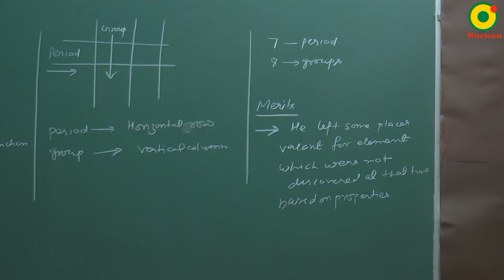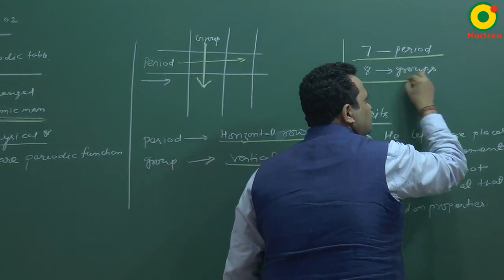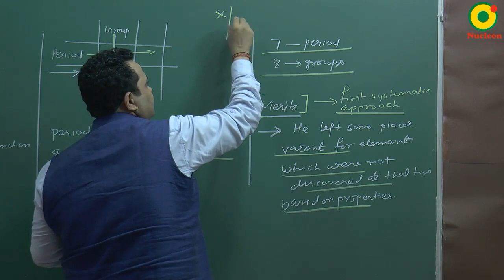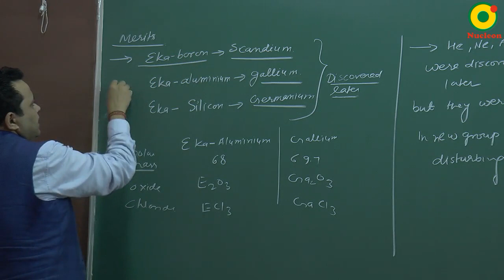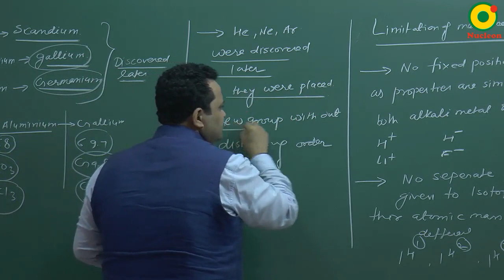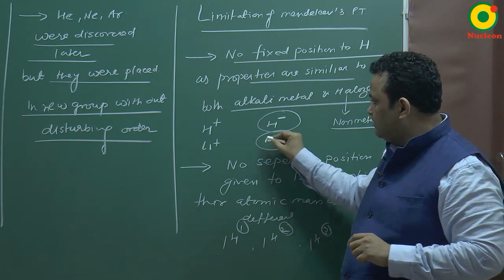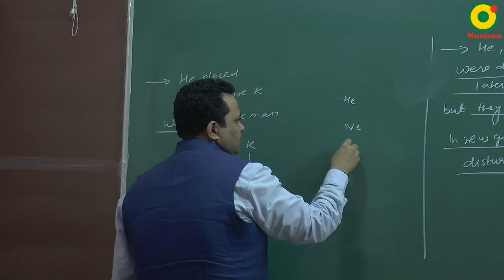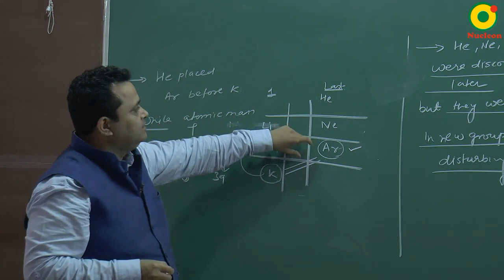Class 10 Science | Periodic classification of elements -02 by NV sir @ Nucleon IIT JEE NEET Kota